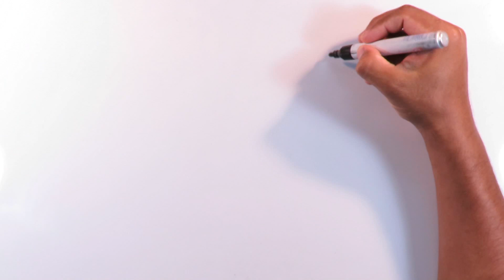How to draw an Asian lion easily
Hello, I am Diego and I am a great fan of drawing and the arts.

Welcome to this channel of art and drawings, I hope these drawings are helpful for everyone who wants to learn to draw.